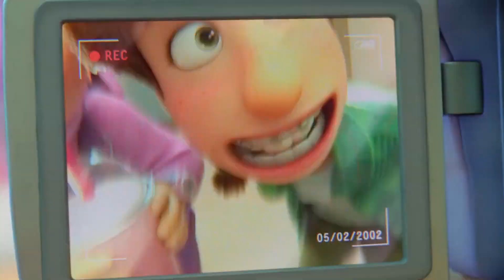Turning Red Coffin Dance Song COVER